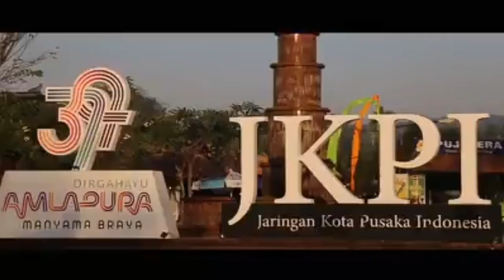Ananda Marga Yoga and Meditation workshop at karangasem ,Bali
ANANDA MARGA